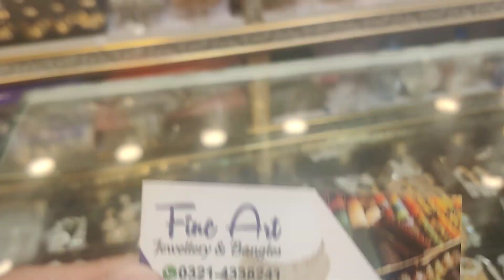Liberty market me bridal jewelery sets ki kamal variety | bridal sets 2022 | liberty market lahore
If you want to order This Variety online then you can also order it online...💕
I upload all these Variety videos in this channel...💕
lehenga variety...💕
bridal suits...💕
Ladies Khussa...Kolhapuri...Chappals...Sandels...Kundan Khussa...Bridal Khussa...Stones Work Khussa...💕
ladies kurta Variety...💕
Ladies Shawls...💕